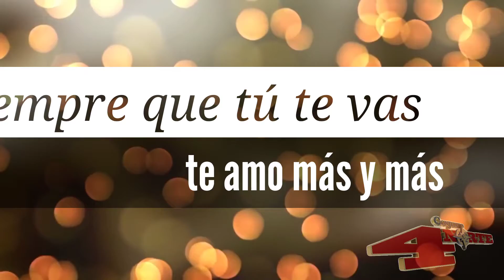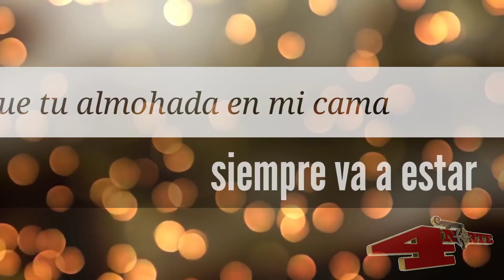Conjunto 4 Norte Disculpame Letra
Discúlpame por no ser perfecto
Pero hago mil  intentos para salvar tu amor
siempre que tú te vas te amo más y ma
y con ansias espero verte regresar a mí porque tu almohada en mi cama siempre va a estar
y nuestra fotografía en la sala esperará
.No quiero pelear contigo mejor te quiero amar
como ese el primer día que te fui a encontrar
cuando gané la tristeza es mejor feliz estar
 quiero perderme en tus brazos
y te espero en la eternidad